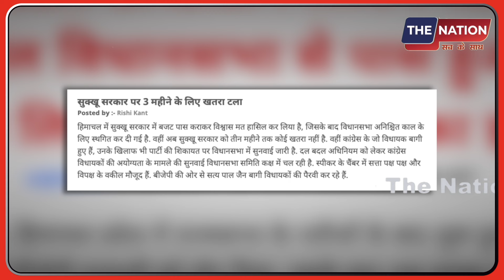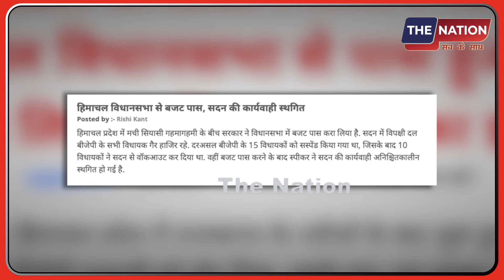हिमाचल में खेल पलटा ,BJP के 15 विधायक हुए कांग्रेसी?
pmmodilive AmitShah SupremeCourt vasundhararaje ElectionVoting PrimeTimeNdtv BJP Republictv LiveDebate AnjanaOmKashyap#SudhirChaudhary RubikaLiyaquat DeepakChaurasia RepublicTv#sambitpatra abhisharsharma netanyahu yaman The Nation पर आपका स्वागत है। यहा हम आम लोगों से जुड़े मुद्दों को उठाता है।